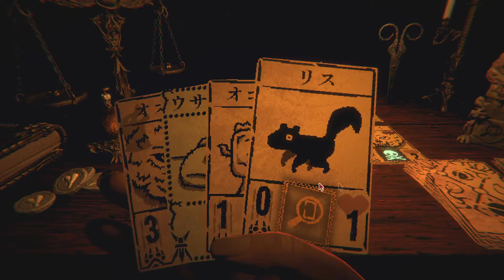【カードゲーム】この組み合わせは以外に便利※ネタバレ注意【INSCRYPTION / 2週目】#4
プレイ中は「あれ、二枚ひいてる？」とか気づいてないです

このゲームは、ローグライク的要素を含む一方的なカードゲーム、一筋縄ではいかないパズルが楽しめるものになります。ゲームを進めていくとカードやアイテム、トーテムなどが手に入り、理不尽極まりないデッキを相手にすることになる。時には痛い選択をする必要があることも...。かなりストーリーがしっかりしているのでご視聴には十分ご注意を。